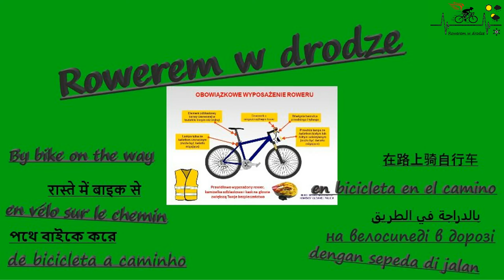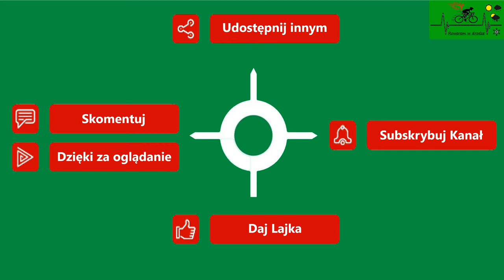Gryfice droga dla pieszych i rowerów ul Pliszki, ul Sowia.